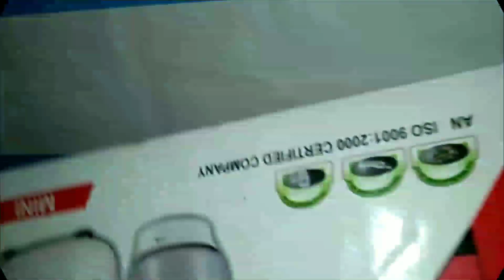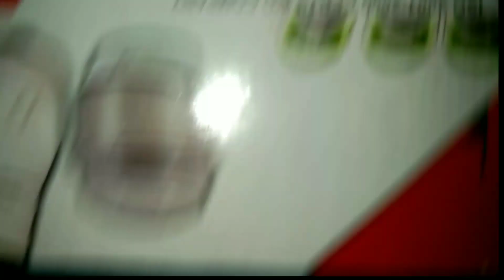Waste Cardboard Box Craft Ideas | Craft Idea | How To Make Cardboard Craft | DIY Idea